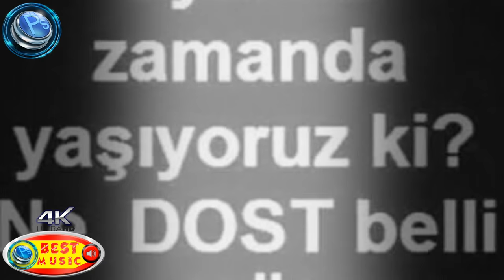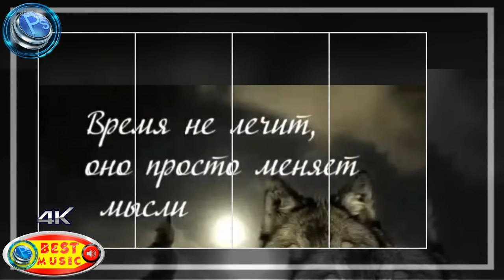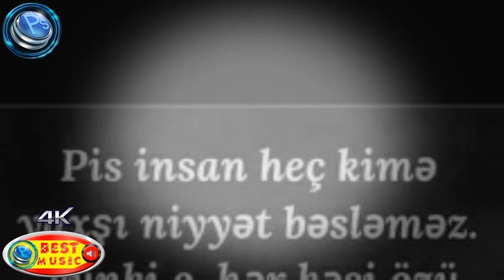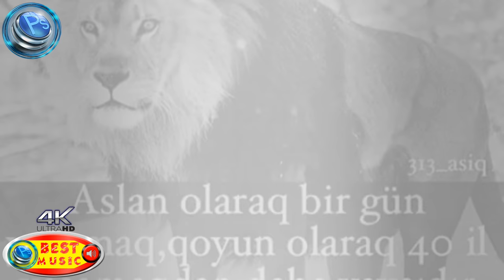Elcin Agcabedili - Avsar Etibar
DİQQƏT! Kopiyalamaq qəti qadağandır. Çünki Elçin Ağcabədiliye

məxsus olan kanal rəsmi olduğu üçün bütün ona aid olan mahnı və videoların hüquqları  tərəfindən qorunur.

 Əks təqdirdə kanalınıza  tərəfindən şikayət olunacaq

musiqili meyxana, Elcin Agcabedili Elçin Ağcabədili

musiqili meyxana perviz,
musiqili meyxanalar 2018,
musiqili meyxanalar,
Dolya
musiqili meyxana 2013 musiqili meyxana,
musiqili meyxana 2018,
musiqili meyxana perviz,
musiqili meyxanalar 2018,
musiqili meyxanalar,